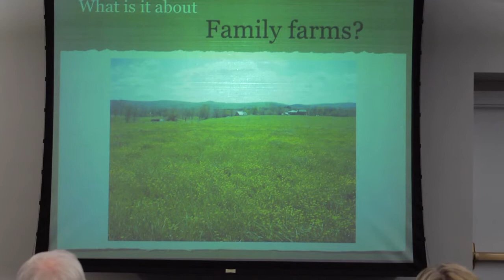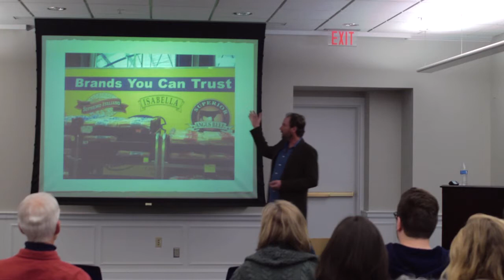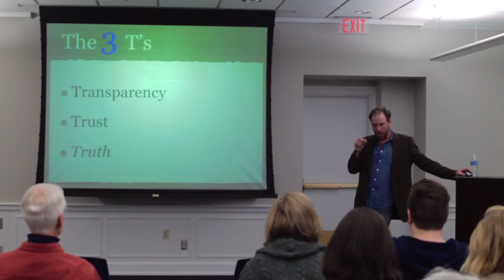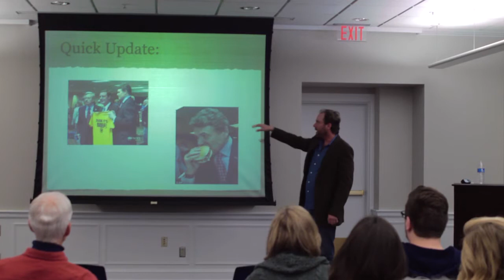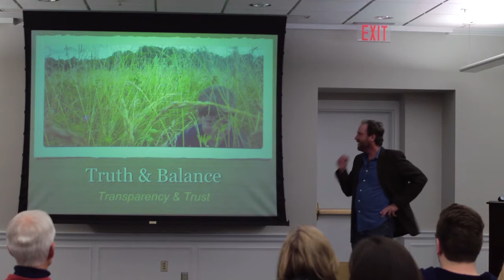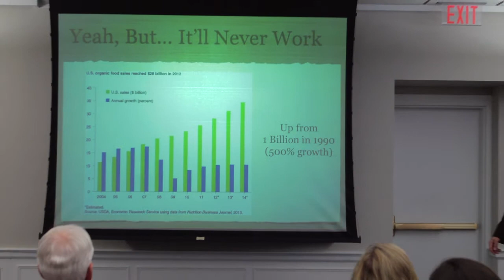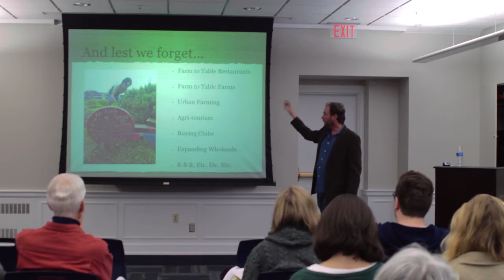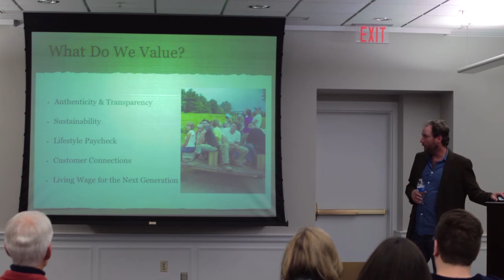Forrest Pritchard, 03.21.14, Part 1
Brown College's Visiting Environmental Writers Series and The Virginia Festival of the Book host Forrest Pritchard, farmer, writer, and public speaker. Pritchard's book "Gaining Ground, A Story of Farmers' Markets, Local Food and Saving the Family Farm," chronicles his  journey to save his family's farm through sustainable agriculture.